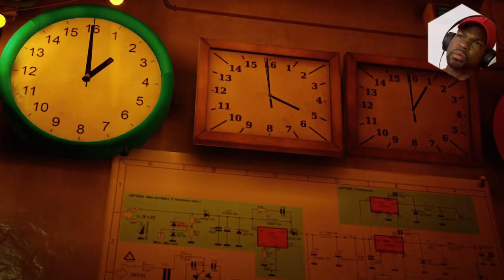STRAY😺 Part 3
JOIN ME ON MY JOURNEY TO GAMING DOMINANCE!!!

Want to send me a reaction video or ask a question?!!: Post it in the comments section or you can posta message on my Facebook Fanpage wall